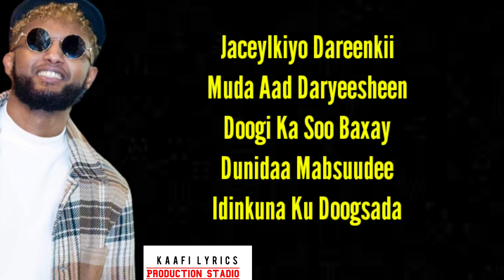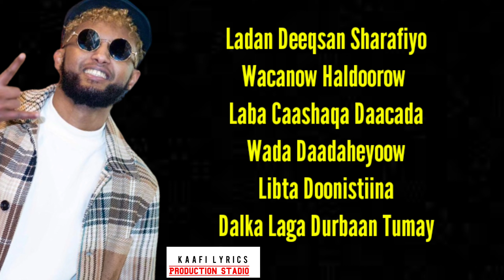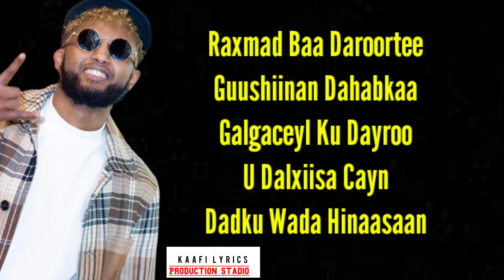Gulled Simba Hees Cusub |Dadku Wada Hinaasan| Official Video Lyrics 2021